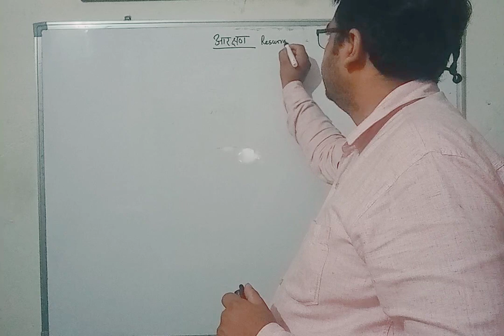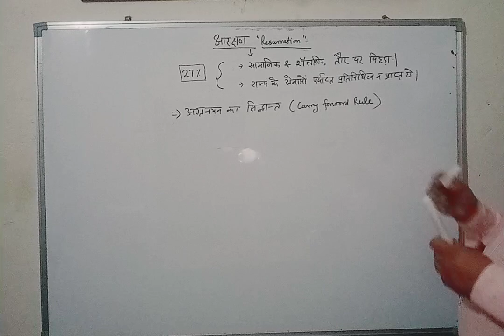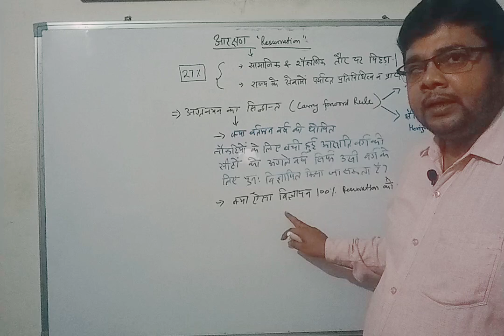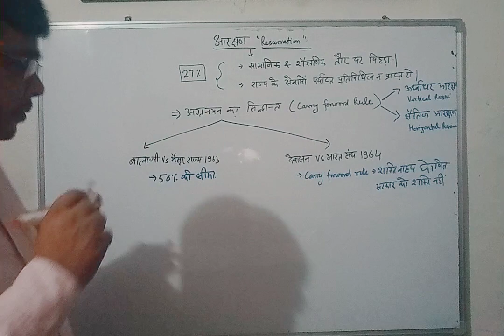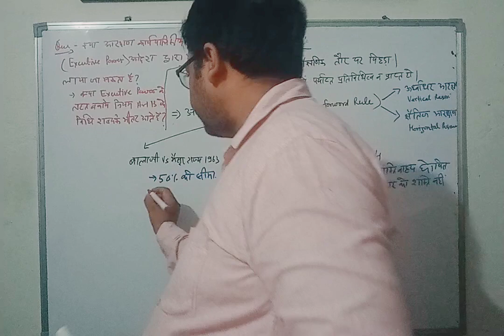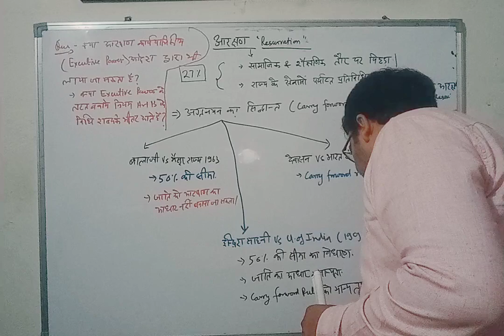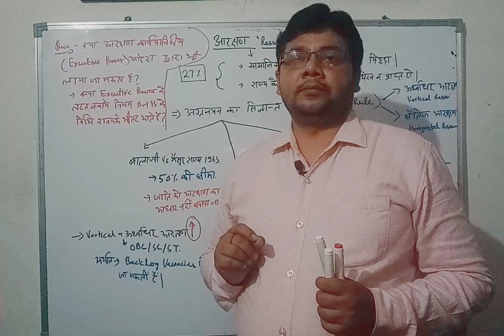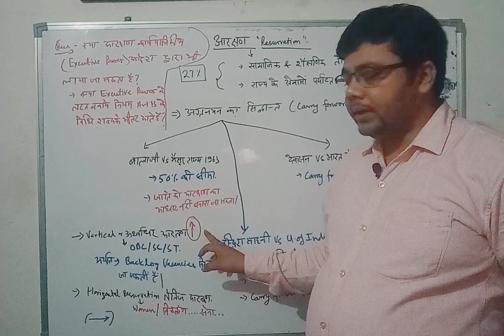आरक्षण / Reservation / Vertical & Horizontal Reservation By Vinay Guruji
आपकी सफलता ही हमारा उद्देश्य एवं पहचान है।